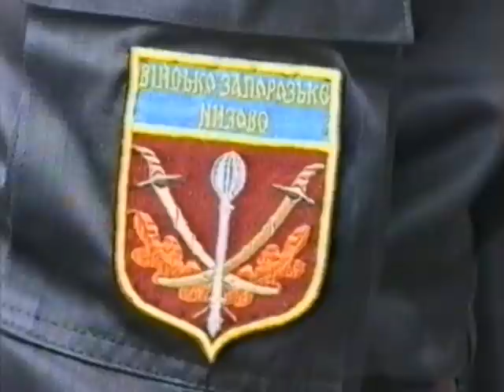Крестный ход в Святогорск и перенесение иконы святителя Николая Чудотворца. 21.5.1998 г.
21 мая 1998 г. в Святогорском монастыре состоялась торжественная встреча чтимой иконы свт. Николая Чудотворца, шествовавшей крестном ходом по всему Донбассу. Подробнее о событии
Приват 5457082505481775 Клыпа Андрей (Klypa Andrii) MasterCard
Приват 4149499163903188 Углеватый Александр (Uhlevatyi Oleksandr) Visa